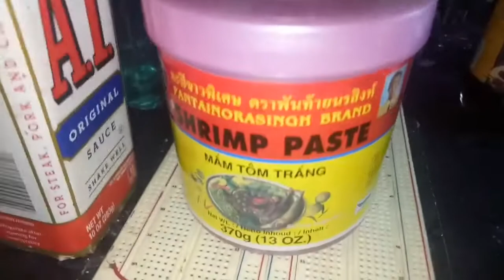IT'S OKAY! Its an opportunity to vlog for ourselves.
About us: We are a Filipino American family, from the Bay Area California, sharing life in the Philippines (Pampanga).